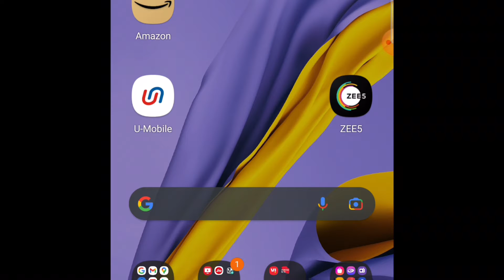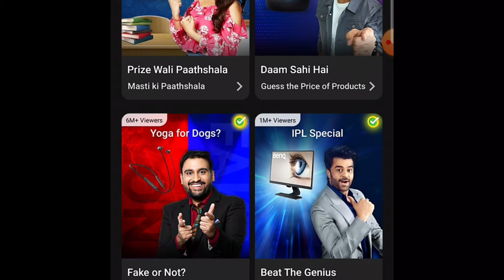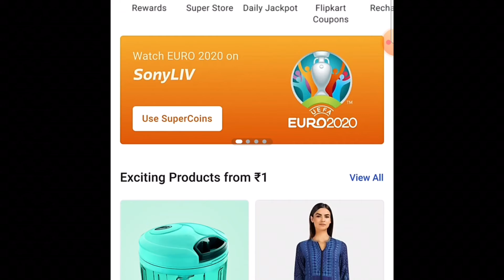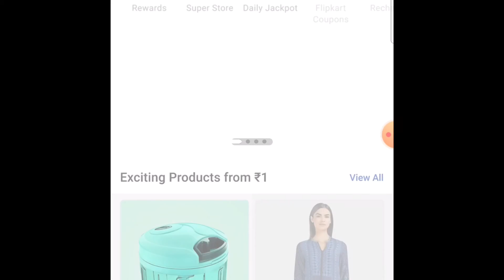What is the use of coins in flipkart app